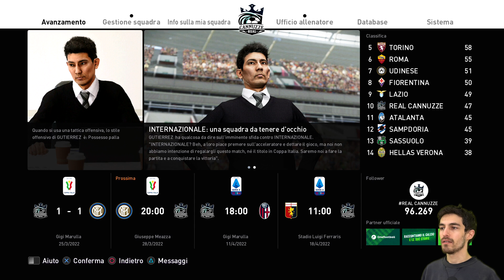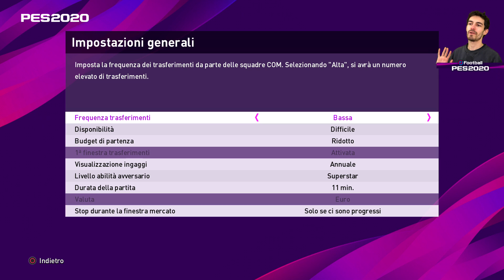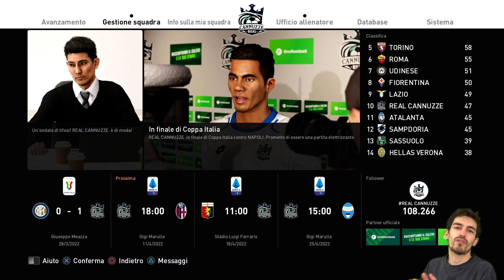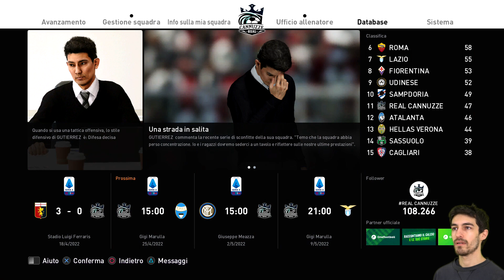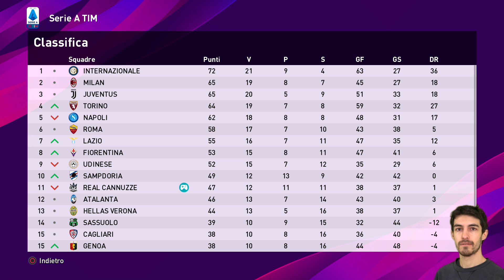IMPRESA DA NUMERI UNO - 15 - Stagione 3 - PES 2020 MASTER LEAGUE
• Impostazioni della Master League •
Difficoltà: Superstar
Frequenza Trasferimenti: Bassa
Disponibilità: Difficile
Budget: Ridotto

Ecco qui i file da importare nella tua PS4 per giocare con il Real Cannuzze.